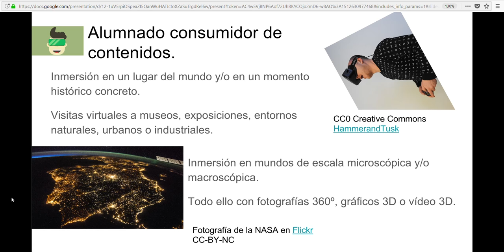Presentación inicial Realidad virtual en educación VRMooc Intef 2017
Video de la presentación inicial para el reto 1 de VRMooc Intef 2017